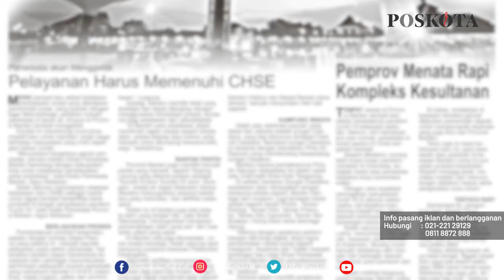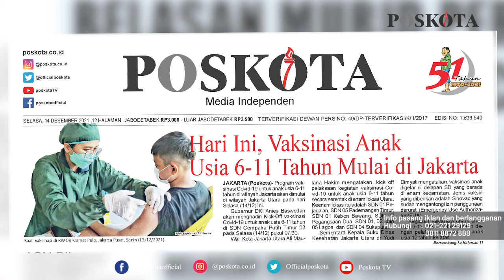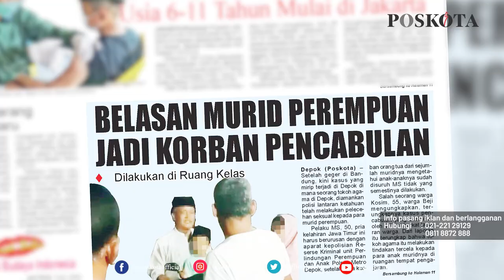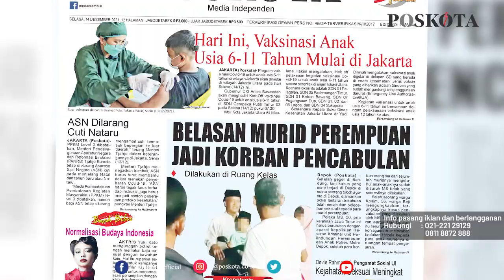HEADLINE HARIAN POSKOTA EDISI SELASA 14 DESEMBER 2021